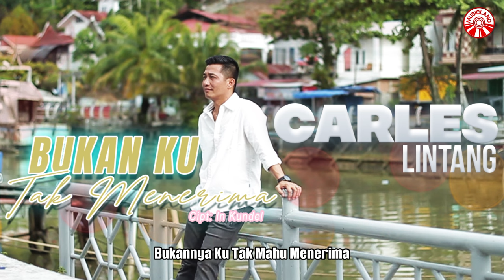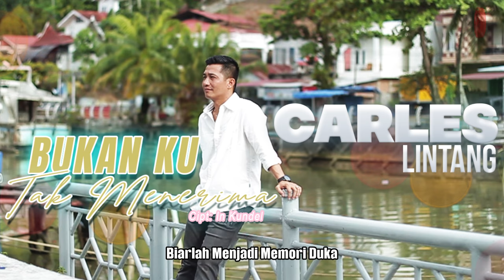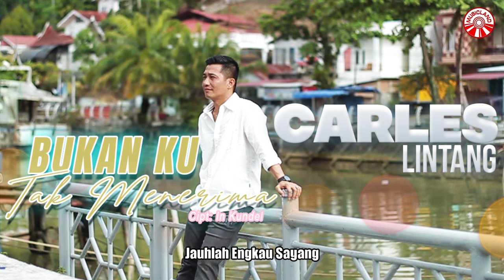Carles Lintang - Bukan Ku Tak Menerima [Official Lyric Video HD]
Bukan Ku Tak Menerima
Artis : Carles Lintang
Cipt. : In Kundel
Publishing: Insictech Musicland Sdn Bhd

Dulu Kau Yang Telah Berjanji
Untuk Setia Kepadaku
Setelah Aku Menaruh Hati
Lalu Aku Ditinggal Pergi

Sudah Lama Engkau Menghilang
Tiada Kabar Berita Darimu
Kini Sekejap Engkau Kembali
Memohon Mengharapkan Cintaku

Maaf Sudah Ku Tak Bisa
Bukannya Ku Tak Mahu Menerima
Terlambat Sudah Engkau Meminta
Kerna Diriku Sudah Berpunya

Lupakan Kenangan Kita
Biarlah Menjadi Memori Duka
Doaku Moga Engkau Bahagia
Ikhlaskan Ku Dengan Dirinya

Pergilah Engkau Kasih
Pergilah Engkau Sayang
Jauhlah Engkau Kasih
Jauhlah Engkau Sayang

Memohon Mengharapkan Cintaku

Pergilah Engkau Kasih
Pergilah Engkau Sayang
Jauhlah Engkau Kasih
Jauhlah Engkau Sayang

Bukan Ku Tak Menerima (Carles Lintang)»»

Album : Carles Lintang - Bukan Ku Tak Menerima